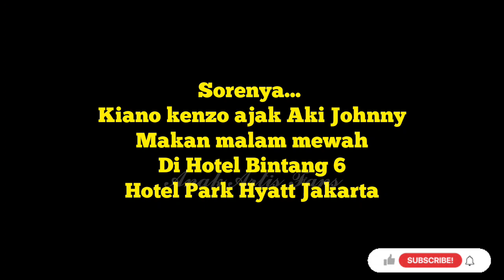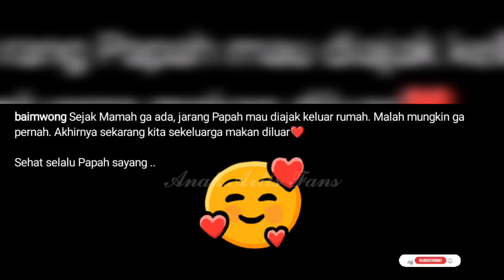LIVE❗ KIANO KENZO DINNER SAMA AKI JOHNNY DI HOTEL BINTANG 6‼️ KUMPUL 4 CUCU 4 ANAK 3 MANTU AKI WONG